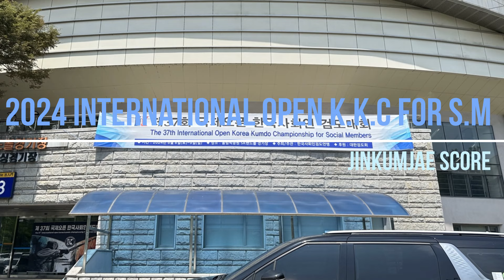2024년 국제오픈한국사회인검도대회 진검재 득점영상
2024년 6월 8일(토)~ 9일(일)에 열린 국제오픈한국사회인검도대회의 진검재 득점 영상입니다. 장년부 단체전 3위 입상을 축하드립니다.